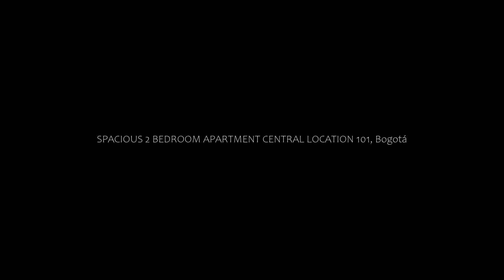SPACIOUS 2 BEDROOM APARTMENT CENTRAL LOCATION 101, Bogotá, Colombia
About Property:
You're eligible for a Genius discount at SPACIOUS 2 BEDROOM APARTMENT CENTRAL LOCATION 101! To save at this property, all you have to do is sign in.
Featuring mountain views, SPACIOUS 2 BEDROOM APARTMENT CENTRAL LOCATION 101 provides accommodation with a patio and a coffee machine, around 4.3 km from Bolivar Square. The accommodation is 5.2 km from the Luis Angel Arango Library and has free WiFi throughout the property.

The apartment with a terrace and...
Property Type: Hotel
Address: 2958 Calle 2, 111411 Bogotá, Colombia
Searching For
1. SPACIOUS 2 BEDROOM APARTMENT CENTRAL LOCATION 101 - Bogotá - Colombia
2. SPACIOUS 2 BEDROOM APARTMENT CENTRAL LOCATION 101 - Bogotá - Colombia Address
3. SPACIOUS 2 BEDROOM APARTMENT CENTRAL LOCATION 101 - Bogotá - Colombia Rooms
4. SPACIOUS 2 BEDROOM APARTMENT CENTRAL LOCATION 101 - Bogotá - Colombia Amenities
5. SPACIOUS 2 BEDROOM APARTMENT CENTRAL LOCATION 101 - Bogotá - Colombia Offers and Deals
Audio Credit:
Track Title: Subway Dreams
Artist: Dan Henig